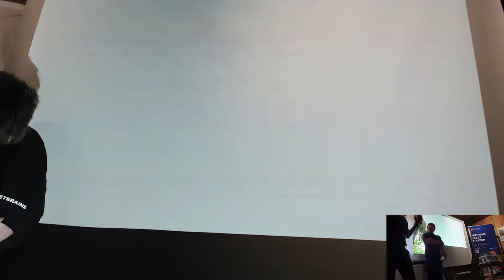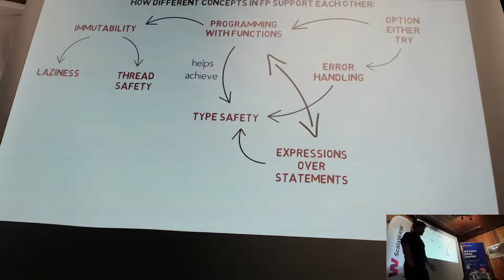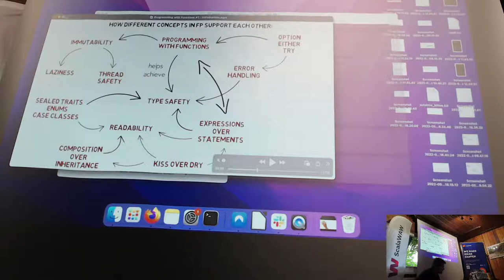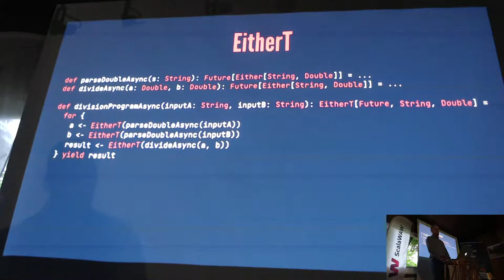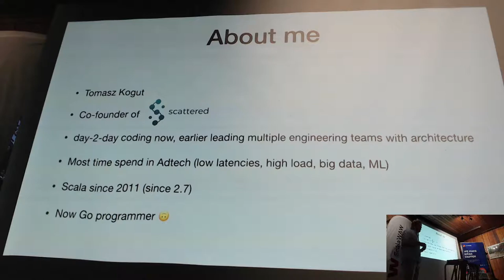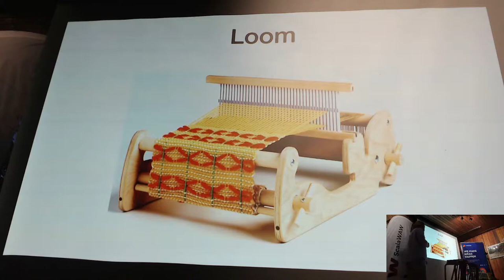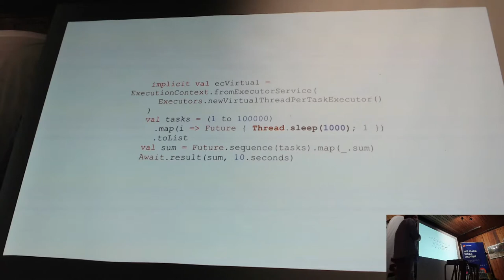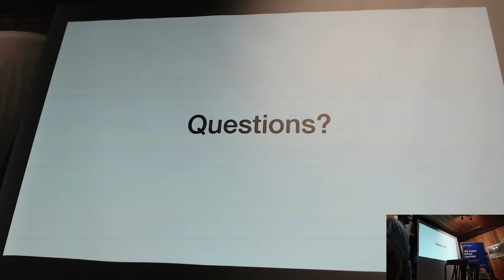ScalaWAW #21 - we're back!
1. "Programming with Functions", Maciej Gorywoda 02:00

This is going to be a short lecture on basics of Functional Programming. I feel that in our quest to learn FP we sometimes skip over foundations and dive straight into advanced stuff. In consequence, naturally, the foundations of our code are often shaky. If you start learning FP right now, I'd ask you not to do that. In this talk I will introduce some key concepts, discuss how Functional Programming applies to them, and then I will go through what I consider two most important features in Scala: functions as first-class citizens, and pattern matching. Some basic Scala knowledge will help, but it's not necessary.

2. "Typelevel Mouse to the rescue", Przemysław Sokół 44:22

We all know how EitherT/OptionT can make simple code difficult to read. But is there actually any alternative? Meet the Typelevel Mouse - a tiny library you've probably never heard of that can help you avoid using EitherT and OptionT.

3. "Where did Future Go?", Tomasz Kogut 01:12:43

Project Loom is bringing a new concurrency model to the JVM platform. Changes are fundamental and we can ask ourselves how does it fit with Future[A] and friends.
I will try to show what was the motivation behind Loom. We will look into another popular language (Go) that had a very similar concurrency model for over a decade and try to guess what coding on the JVM might look like in Future/future.

And check for future meet-ups!